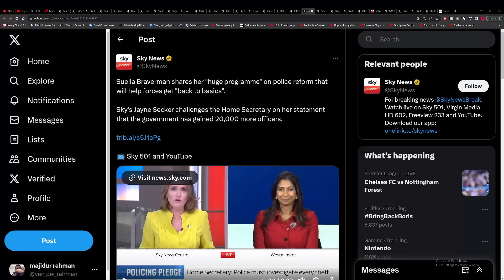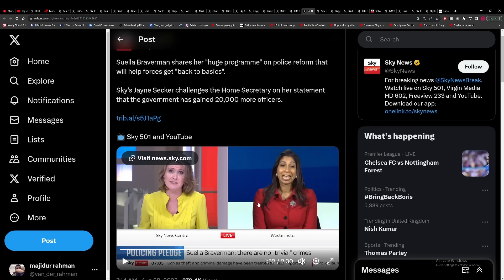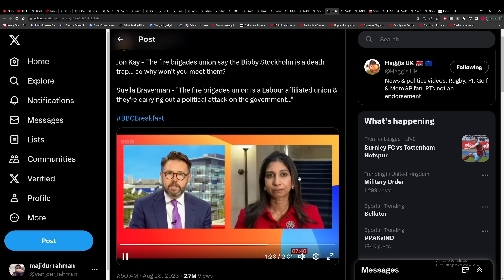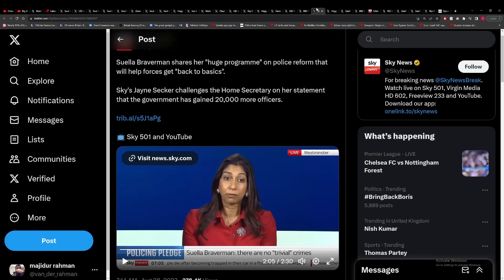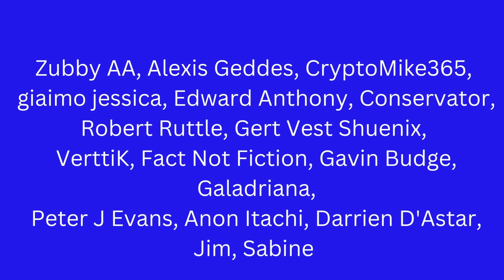Braverman gets a harsh maths lesson as she faceplants in interviews.